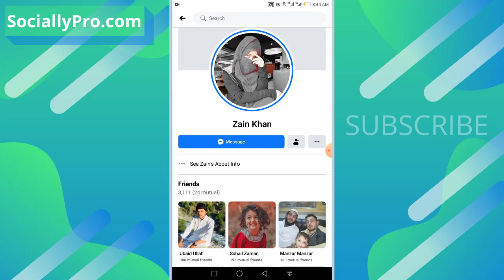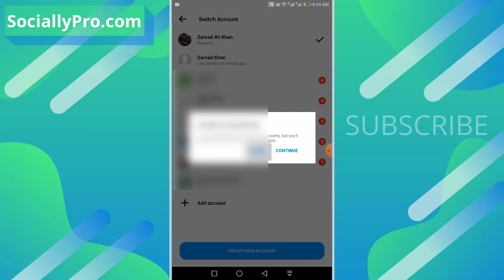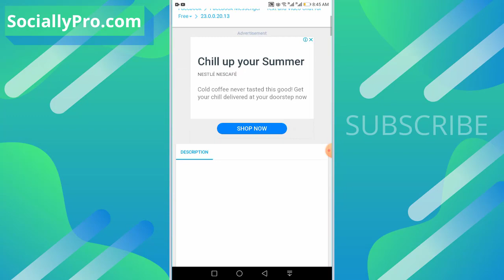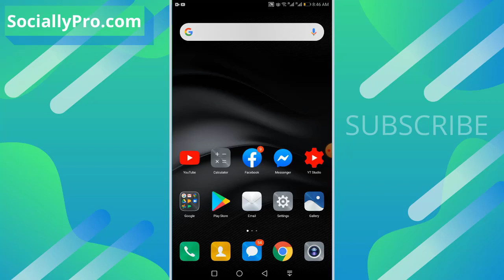How to Fix Switch Account Problem in Facebook Messenger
Here are two methods to fix the switch account problem in the Facebook Messenger application.